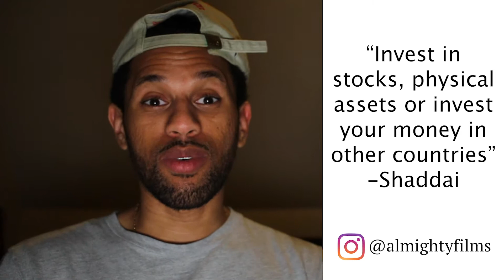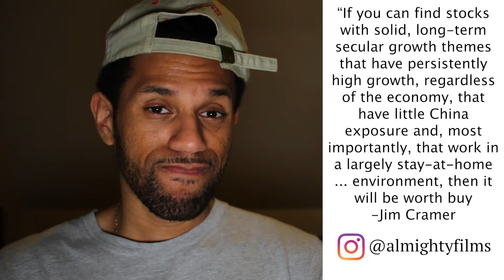Oil War, What that means for the stock market? | Cash App Investing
At this point the market is going to overreact about everything, listen carefully and research for the facts..

The audio experience (Click below)

Enjoy the episodes as I give a tip that any aspiring entrepreneur would appreciate out there.

For Donations:
Cashapp: $Shpena